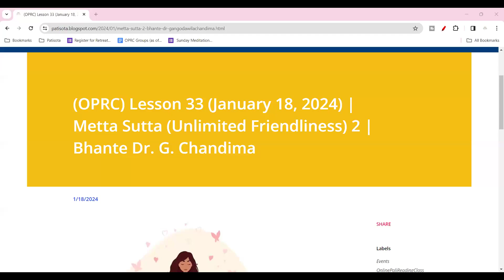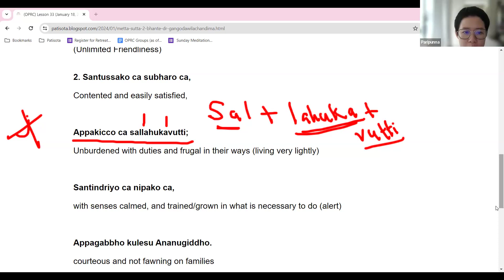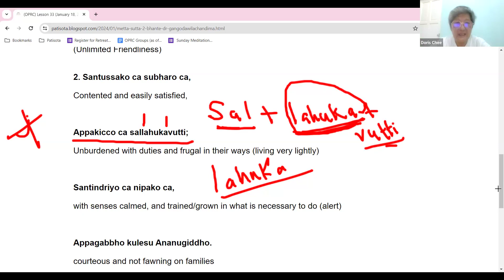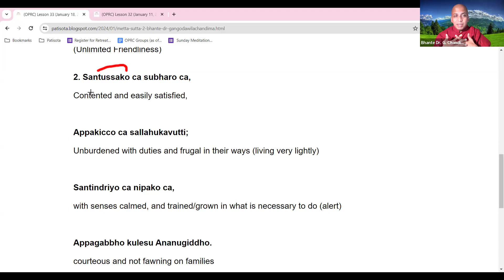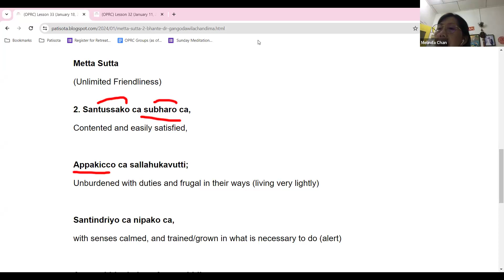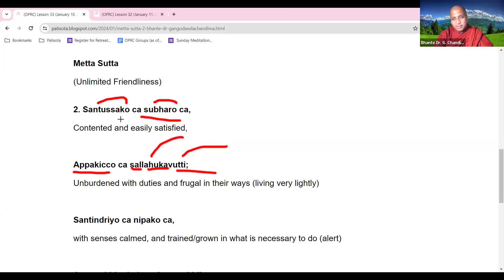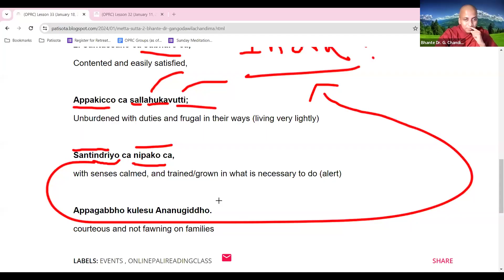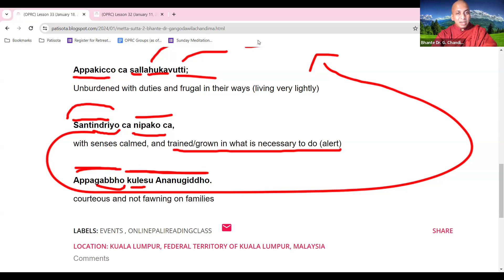Day 33 | Online Pali Reading Class (Metta Sutta (Unlimited Friendliness) 2 | Bhante Dr. G. Chandima